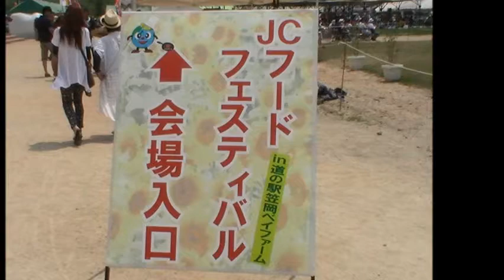道の駅笠岡 ベイファーム にて 2013年8月11日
ＪＣフードフェステバルをやっていました。笠岡で採れた農産物を使って、地元の青年グループの参加です。